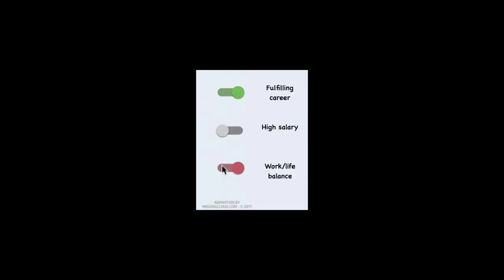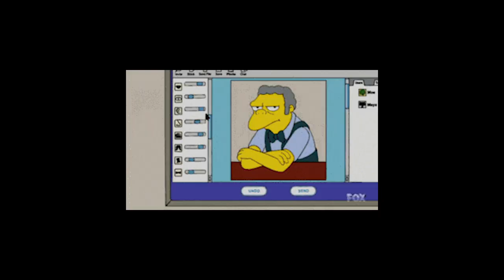웹툰 작화가를 기술직으로 본다?!